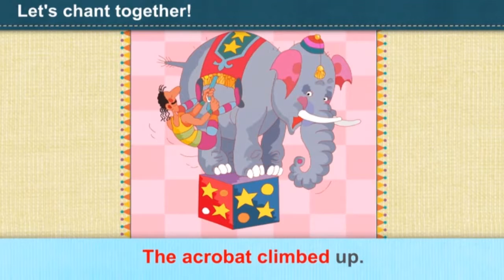Track 14 The elephant climbed up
Smart Treehouse 영어챈트는 이야기 챈트모음입니다